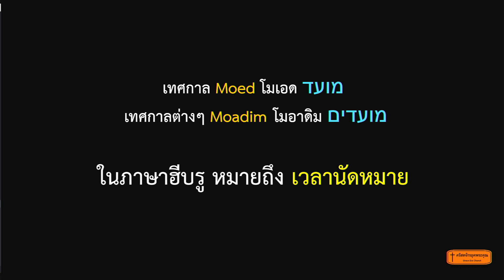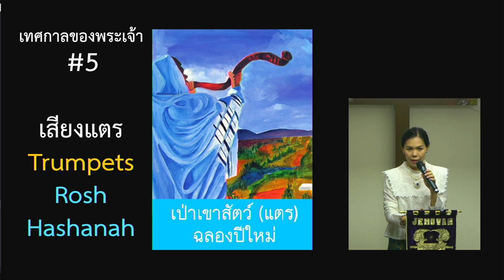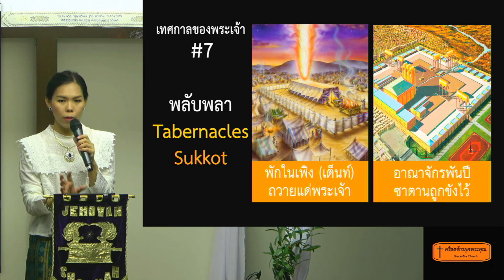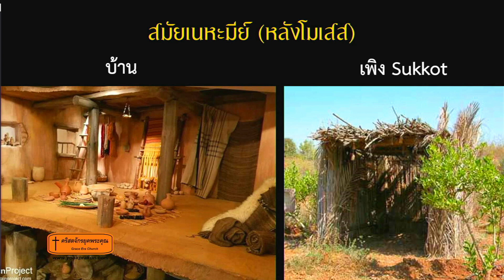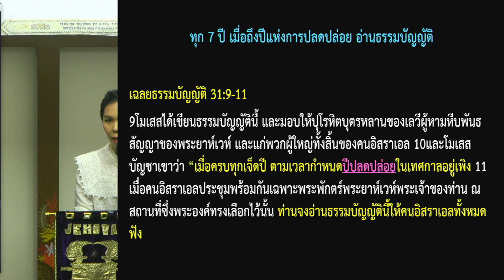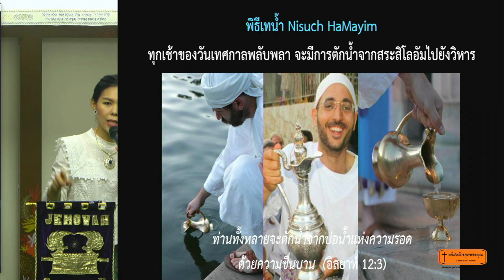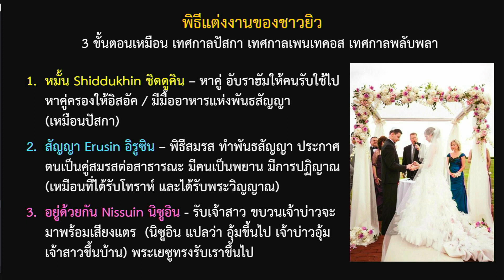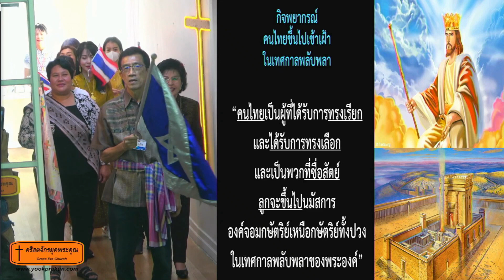เทศกาลอยู่เพิง (พลับพลา) 221009